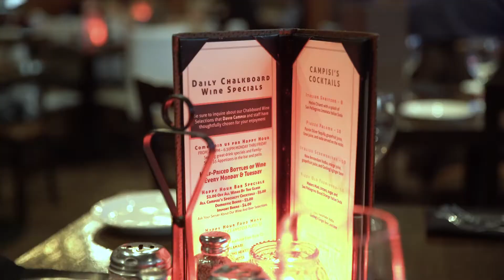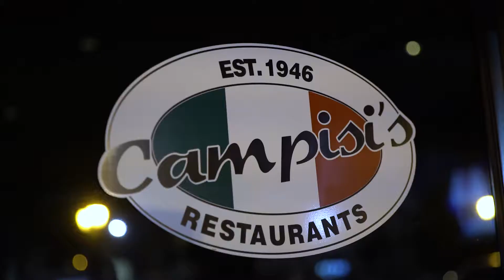Campisi's Restaurants in Fort Worth, Texas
Explore our restaurant on Camp Bowie Boulevard in Southwest Fort Worth.